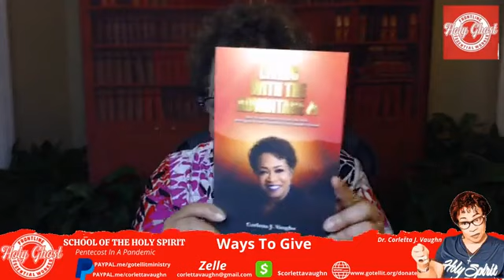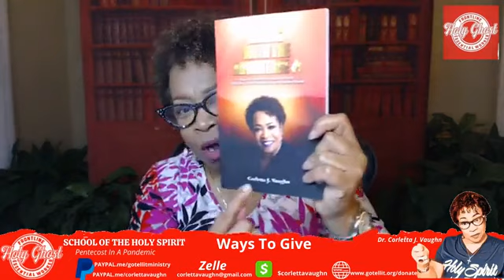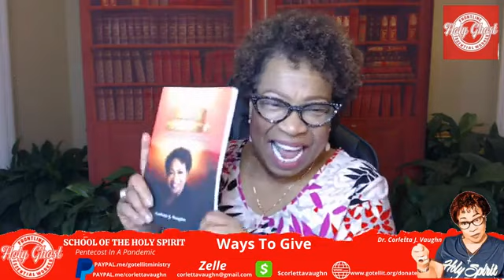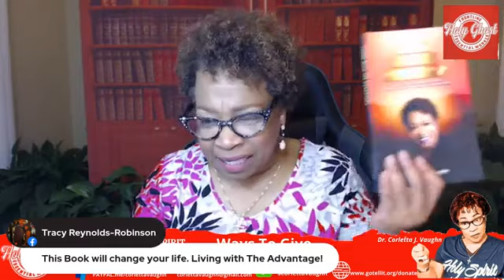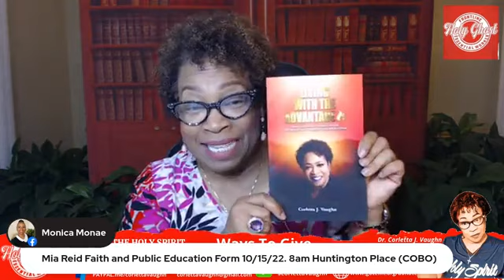Holy Spirit "Deliver Our Children From Demonic Forces"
Deliverance ministry is real and needed for a complete, vibrant life.  Demons are real and can oppress the people of God through entry points of regret, disappointment, anger, and disease, EVEN CHILDREN.  We have the same SPIRIT that raised Jesus from the dead as our HELPER.  BOUND NO LONGER!!!

Dial In Conference: (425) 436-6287/ 807507# — with Bishop Corletta J Vaughn.